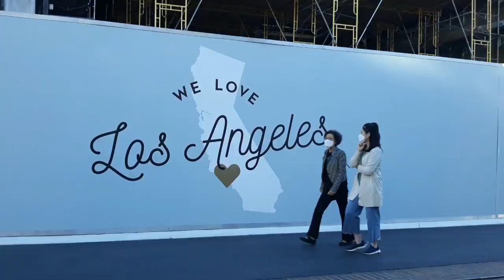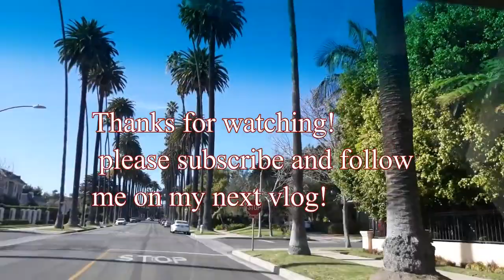Part 2: Best Places to visit in L.A. Free! Low Cost Family Fun-Filled Trip: Smart Money Saving Ideas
Best Places to visit in L.A. Free! Low Cost Family Fun-Filled Trip
Smart Money Saving Ideas
Best Place to Visit in Los Angeles within Proximity
Smart Travel Ideas for Family
Maximum Opportunity To Travel at Low Cost
Great Travel Ideas on Limited Time and Budget
Great Travel Ideas under long Lay Over at LAX
Smart Way to Utilize long hours of wait in Airport